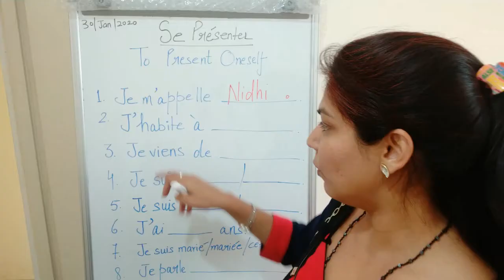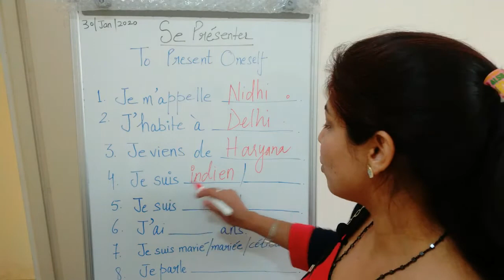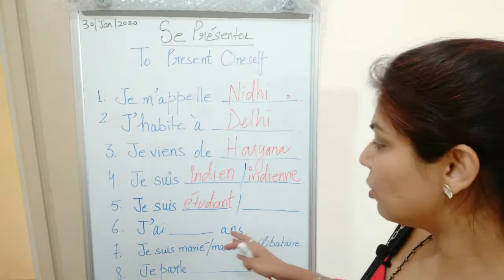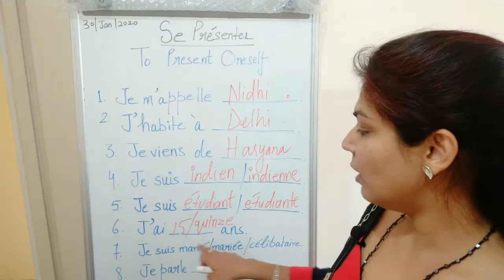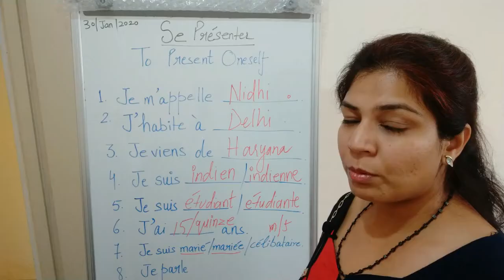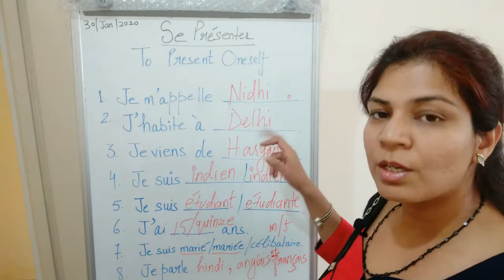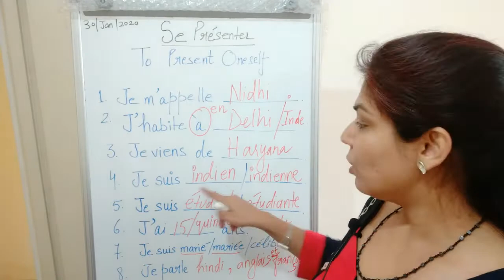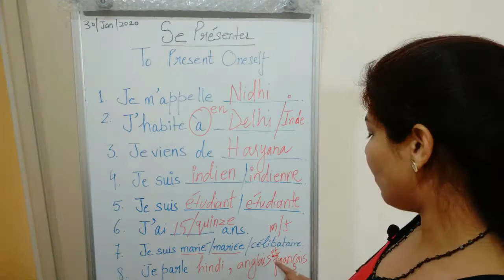#8 Se presenter ToPresentOneself # BasicCourse ll French Tutorial Youtube videos Nidhi Gupta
Hello everyone.
In this video we are learning how we can present ourself  in French with pronunciations.
Learn French is a series where we will learn French from basics.

This is channel for all those who are seeking guidance and knowledge in language learning- these languages could be Hindi, English, French, German, Chinese etc.